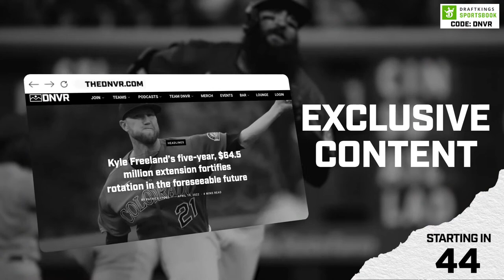WBC begins with Shohei Ohtani & Team Japan in action; Colorado Rockies shine for nations everywhere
World Baseball Classic starts with a bang as the Colorado Rockies factor in wins for the Netherlands and Panama while Shohei Ohtani starts for Japan in their opener. Elias Díaz (Colombia), Alan Trejo (Mexico), Justin Lawrence (Panama), Daniel Bard, and Kyle Freeland (USA) will represent their countries on the playing field while hitting coach Hensley “Bam Bam” Meulens manages (NED) and Hartford Yard Goats manager Chris Denorfia coaches with Italy.
DNVR Rockies Podcast breaks down the WBC, keeps tabs on the action at Salt River Fields, and discusses fantasy baseball domination with RotoWire’s Christopher Crawford.

DNVR Rockies Podcast is joined by Danielle Allentuck of The Denver Gazette to share her expertise on the Denver Nine.

Intro- 0:00
News round-up: 3:00
Rotowire's Chris Crawford joins the show: 18:18
World Baseball Classic: 39:13